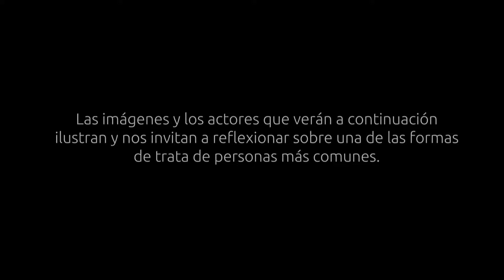Cnc Noticias septiembre 29 septiembre 2022